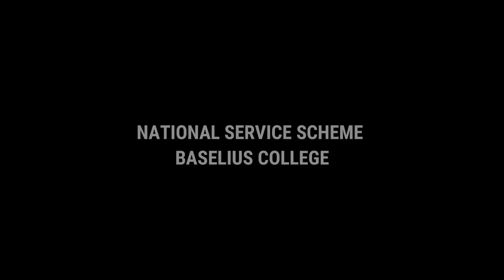NEGLIGENT |short film | Malayalam | Teaser| Baselius NSS kottayam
We're releasing the teaser of our short film NEGLIGENT.
*TIME NEVER FADES*... But what about US! mere travellers in it's journey... Moments define us. from second to fraction of a second. Everything CHANGES... And what if we are *NEGLIGENT*.

It's an INCOMPLETE STORY. ready for COMPLETION it's OUR story. The undefined journey of LIFE...

National Service Scheme of Baselius College, Kottayam proudly presents our cherished aspiration *NEGLIGENT*

It's the story of ALL.
Story and Direction: Akshay praseed
Camera and DOP:Rohit prathap Nair
Screenplay :Aswin Roy
Assistant director:Vishnu Suresh
Associate director:Yedhu Raj pk
Editing:Akshay and Rohit
Production :Akhith santhosh
Cast: Aiswarya prathap
         Alagananda sreegouri
         Arjun ambili
         Aiswarya achuthan
         Praseetha Lekshmi
         Sreerekha sreekumar
         Akhith santhosh